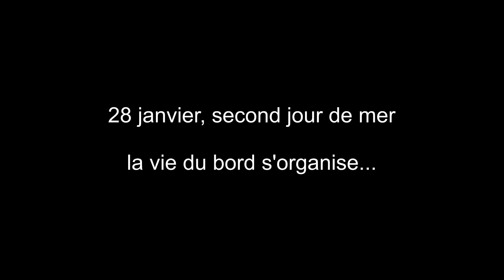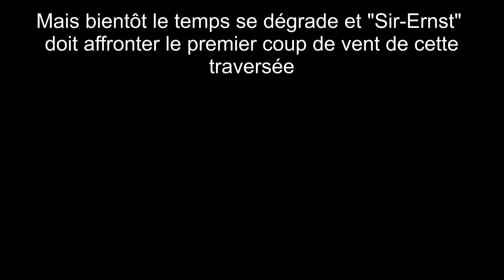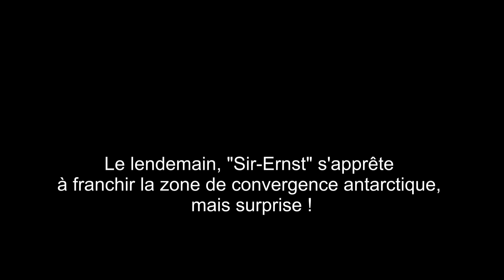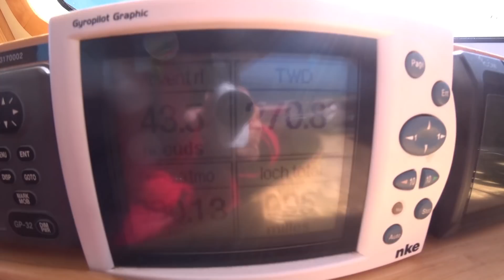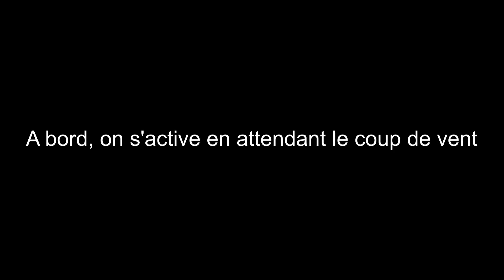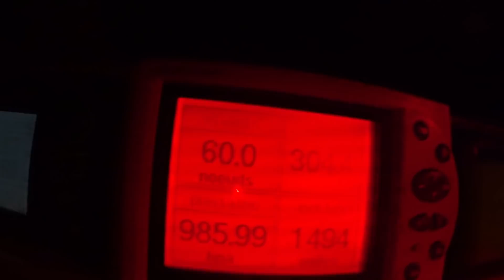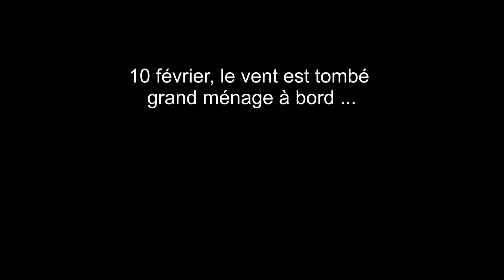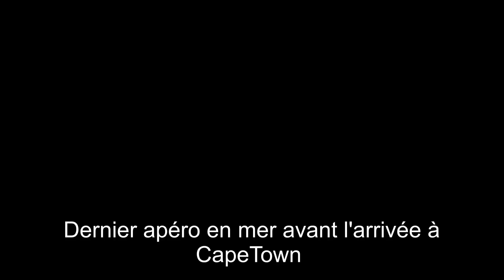La traversée du Boréal 47 "Sir-Ernst" entre la Georgie du Sud CapeTown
Février 2019, Sir-Ernst quitte Grytviken en Georgie du Sud pour rejoindre CapeTown. 20 mn de partage avec l'équipage ...